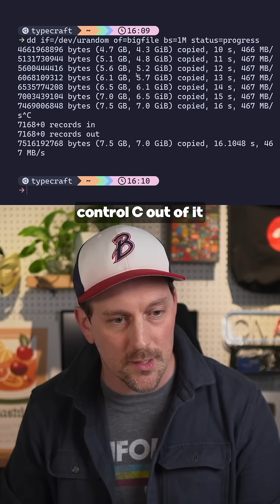This code will BREAK your hard drive!